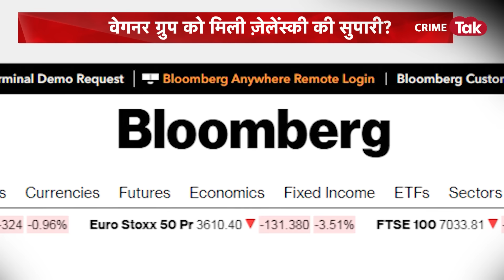पूरे यूक्रेन पर भारी है पुतिन का ये एक अकेला सिपाही, दुनियाभर में इससे ख़ौफ़ खाते हैं लोग